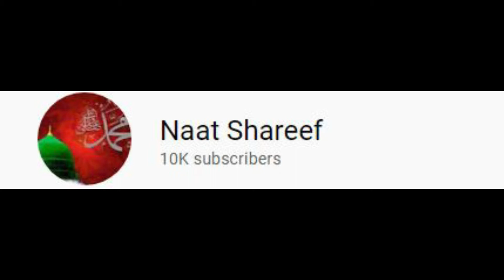Congrats NaatShareef Family Complete 10k Subscribers🥳🎉🎉🥳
Tags!
zauqe naat
Congrats Naat Shareef
Thanks 10000 Family Members Complete
Naat Shareef
NaatShareef
naat shareef
naatshareef
NS
N S